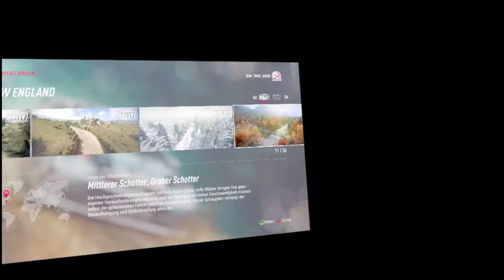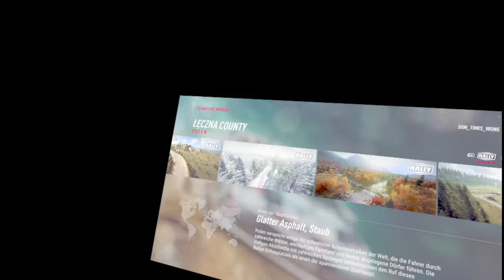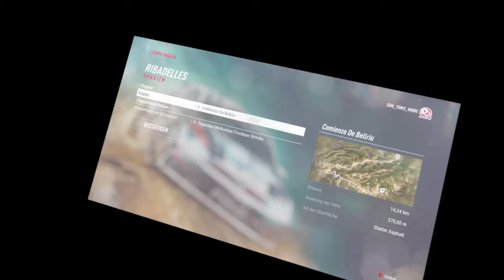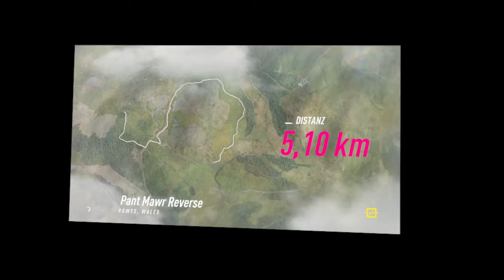DIRT RALLY 2.0 VR with 1070GTX, 2700x Ryzen, 32GB DDR 3200 + OBS STUDIO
SPONTAN EINIGE RUNDEN DIRT 2.0 REINGESPRUNGEN UND GEILE ZEIT GEHABT :)

[CREDITS FIRST]
dank an SLIPSTREAM

und seinem geilen soundtrack! supportet indi devs, besonders wenn sie viel liebe, talent und fleiss in ihre spiele einfliessen lassen und am ende der entwicklung das game für mods öffnen und somit dafür sorgen dass spiele langzeitmotivation bekommen. much love

[NOTE]
leider immer wieder technische limitierungen (FPS DROPS) oder technische probleme gehabt (TWITCH CHAT) dass ich mir dachte, f it! ich mach jetzt spontant einen mitschnitt und lasse euch am VR rancing teilhaben.

[VIDEO ISSUES]
gesagt sein muss, dass ich weiterhin keine stabilen FPS habe, weshalb in der aufnahme wie auch im race selbst das geschwindigkeitgefühl gelitten hat, dennoch wollte ich nicht auf low/mid settings spielen sondern soweit hoch treiben, dass es mir nicht ins game scheisst und bestmöglich aussieht :/ und einen spagat aus bild performance spielbarkeit gesucht an dem ich in zukunft im rahmen meiner möglichkeiten feilen werde. das bild kann nur so gut sein wie die hardware die es zulässt